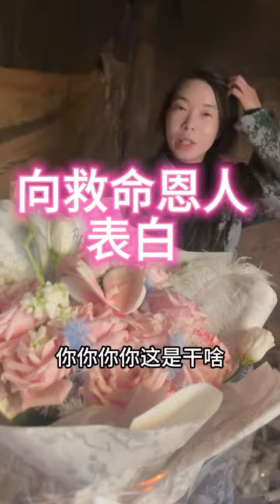终于鼓起勇气对刘鑫姐表白了，没想到竟然….